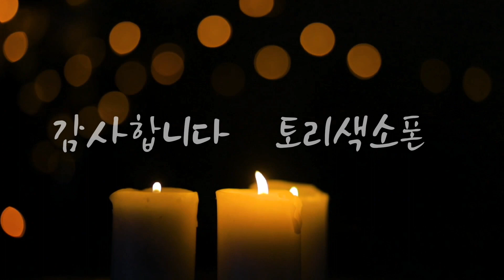사랑밖에난몰라 심수봉